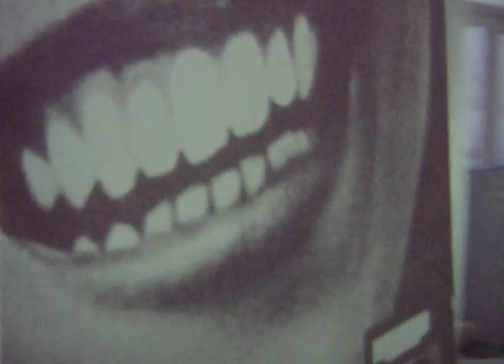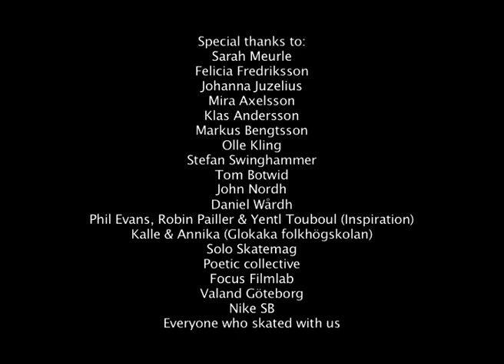Prosess, Sarah for Solo skateboard magazine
Portait I made of Sarah Meurle for Solo skateboard magazine in assosiation with Nike SB.